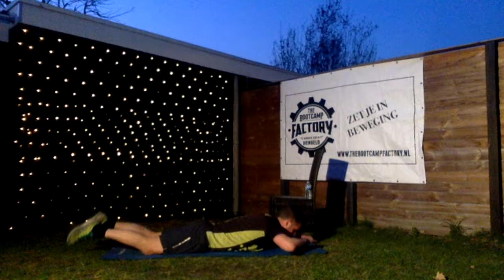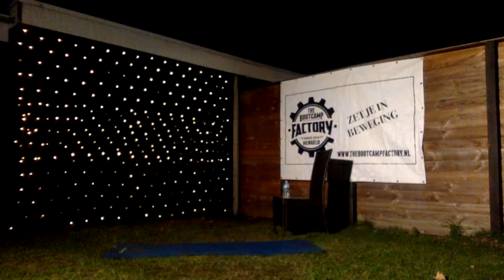Bootcamp HIIT workout full body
Full body HIIT training with your bodyweight